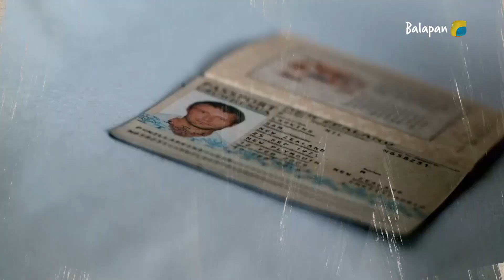Білемісің, балапан? 66-бөлім